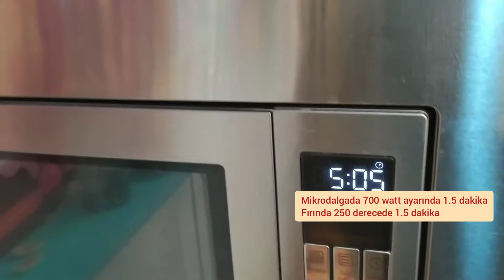DÜNYANIN EN KOLAY SUFLESİ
GÜNCELLEME:
KIVAMININ DAHA AKIŞKAN OLMASINI DİLERSENİZ UN MİKTARINI AZALTABİLİR VEYA SÜT MİKTARINI ARTTIRABİLİRSİNİZ.Fakat pişirmeden önce tadına bakın ki tadından emin olun🌈
 GERİ DÖNDÜÜÜÜM💕
Soru ve önerileriniz için
KENDİLERİNE GURME

İYİ SEYİRLER ♥️